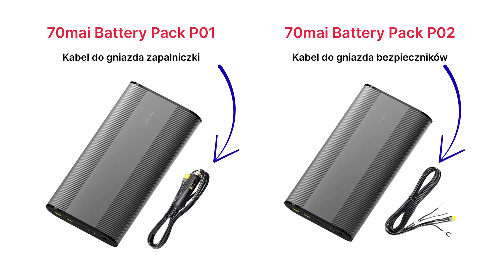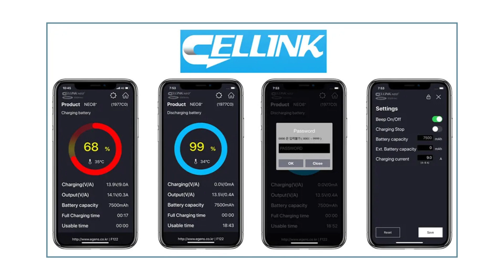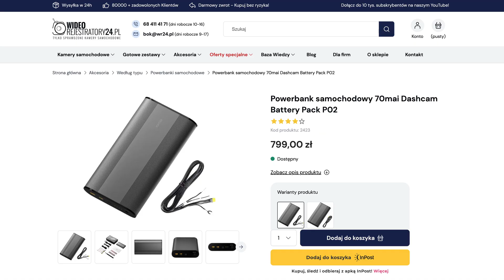Nie daj się zaskoczyć zimą i zabezpiecz akumulator w aucie - prezentacja 70mai Dashcam Battery Pack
Wideorejestratory podłączone do stałego zasilania z instalacji elektrycznej, nawet pomimo stosowania adapterów zasilania z zabezpieczeniami napięciowymi, mogą istotnie przyczyniać się do szybszego zużywania się akumulatora w samochodzie. Najskuteczniejszym sposobem na ograniczenie tego problemu jest zastosowanie dedykowanego powerbanku samochodowego do zasilania wideorejestratora podczas postoju. Z tego materiału dowiesz się czy warto zainwestować w powerbank samochodowy 70mai Dashcam Battery Pack.

SPIS TREŚCI:
0:00 Wprowadzenie
2:23 Co w zestawie z 70mai Battery Pack
3:35 Budowa i porównanie z Cellink NEO8+
5:48 Integracja powerbanku i kamery 70mai
7:55 Funkcja zabezpieczenia napięciowego w kamerach 70mai
9:50 Podsumowanie i kluczowy atut 70mai Battery Pack